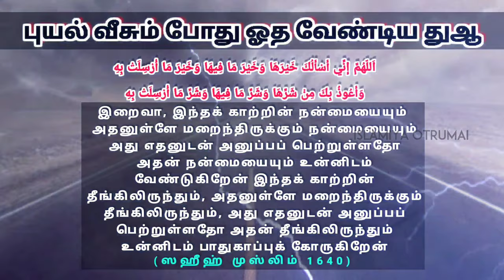புயல் வீசும் போது ஓத வேண்டிய துஆ_ᴴᴰ┇Islamiya Otrumai┇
புயல் வீசும் போது ஓத வேண்டிய துஆ

اَللّهُمَّ إِنِّي أَسْأَلُكَ خَيْرَهَا وَخَيْرَ مَا فِيهَا وَخَيْرَ مَا أُرْسِلَتْ بِهِ
وَأَعُوذُ بِكَ مِنْ شَرِّهَا وَشَرِّ مَا فِيهَا وَشَرِّ مَا أُرْسِلَتْ بِهِ

அல்லாஹும்ம இன்னீ அஸ்அலு(க்)க கைரஹா வகைர மாபீ[F]ஹா வகைர மா உர்ஸிலத் பி(B]ஹி. வஅவூது பி(B](க்)க மின் ஷர்ரிஹா வஷர்ரி மா பீ[F]ஹா வஷர்ரி மா உர்ஸிலத் பி(B]ஹி

இதன் பொருள் :

இறைவா, இந்தக் காற்றின் நன்மையையும் அதனுள்ளே மறைந்திருக்கும் நன்மையையும் அது எதனுடன் அனுப்பப் பெற்றுள்ளதோ அதன் நன்மையையும் உன்னிடம் வேண்டுகிறேன் இந்தக் காற்றின் தீங்கிலிருந்தும், அதனுள்ளே மறைந்திருக்கும் தீங்கிலிருந்தும், அது எதனுடன் அனுப்பப் பெற்றுள்ளதோ அதன் தீங்கிலிருந்தும் உன்னிடம் பாதுகாப்புக் கோருகிறேன்

(ஸஹீஹ் முஸ்லிம் 1640)